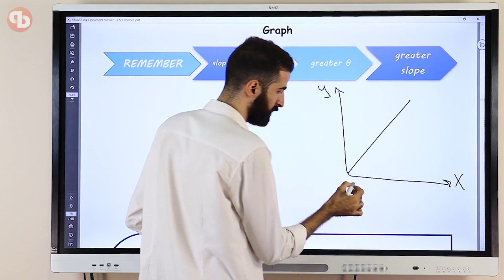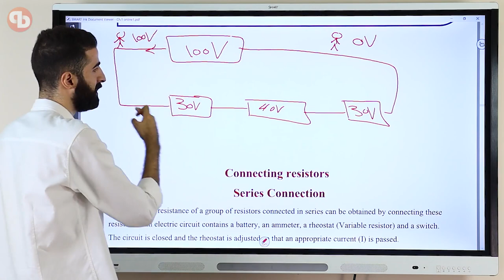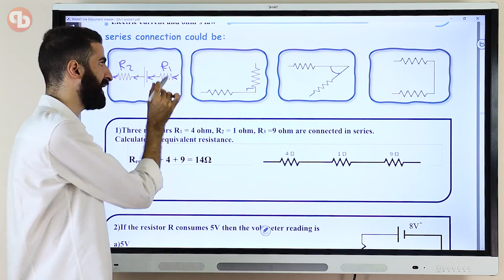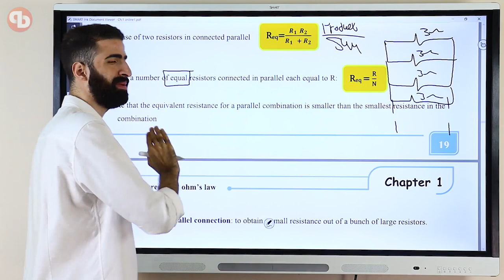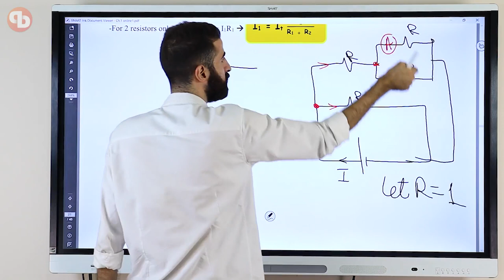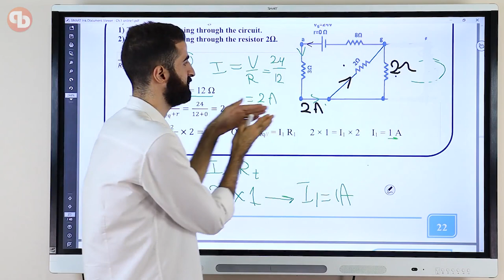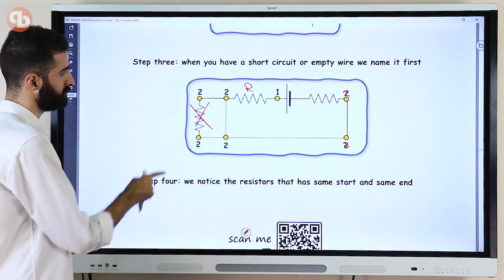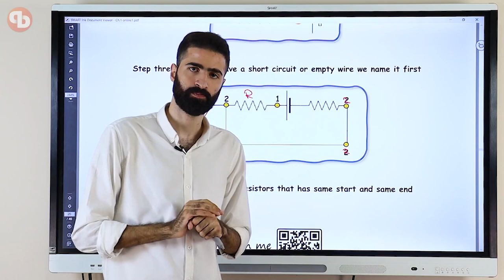physics third secondary 2024 | chapter 1 | lecture 2 part 1 | connecting resistors